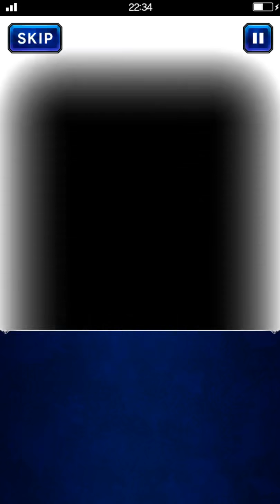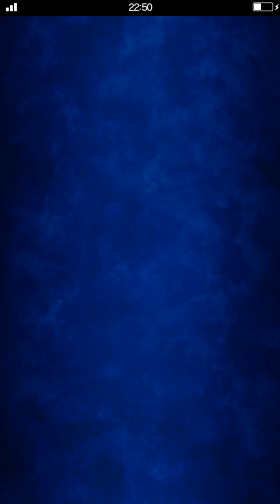FF: Brave Exvius - Once Again Someday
Story Event
The White Sage and the Magic Cane -
Once Again Someday